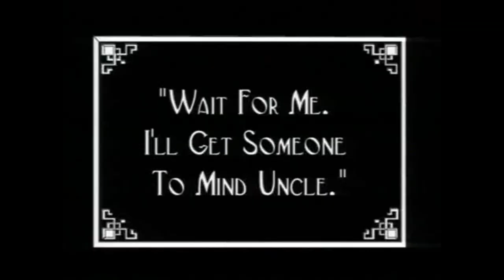Charlie Chaplin The Good For Nothing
#Charlie Chaplins 25th Film Released Aug. 31 1914 As His New Profession An American comedy silent film made at the Keystone Studios and starring Charlie Chaplin. The film involves Chaplin taking care of a man in a wheelchair. It is also known as "The Good for Nothing".

Cast:
    Charles Chaplin as Charlie
    Charley Chase as Nephew
    Cecile Arnold as Girl with Eggs
    Harry McCoy as Policeman
    Roscoe Arbuckle as Bartender
    Helen Carruthers as Woman (uncredited)
    Charles Murray (actor) as Drinker (uncredited)
    Jess Dandy as Invalid Uncle